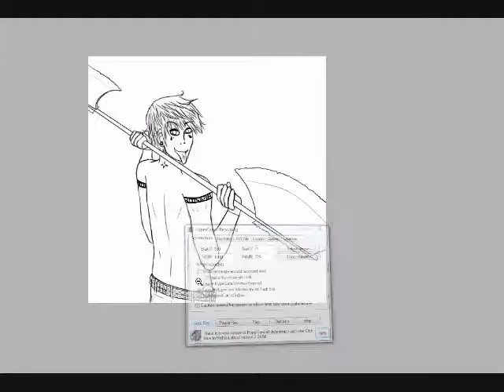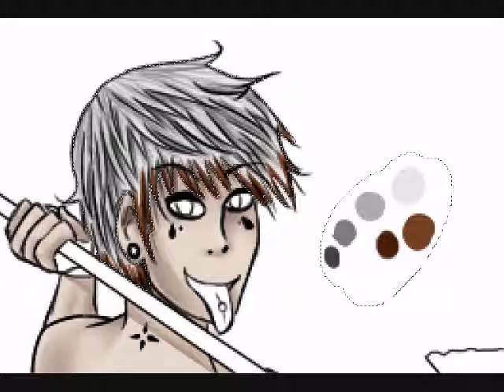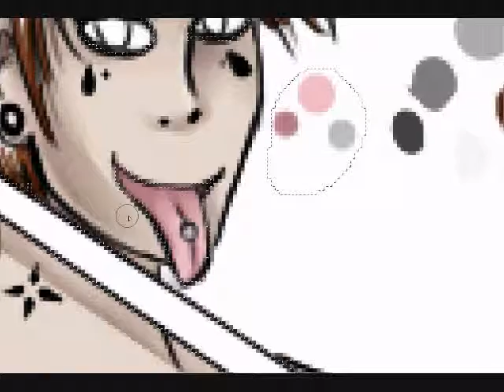Drawing Alcander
Still Doll by Kanon Wakeshima
Drop the Bomb from DDR

This is my OC Alcander from my comic Innocence.